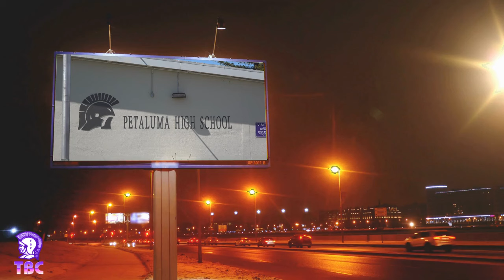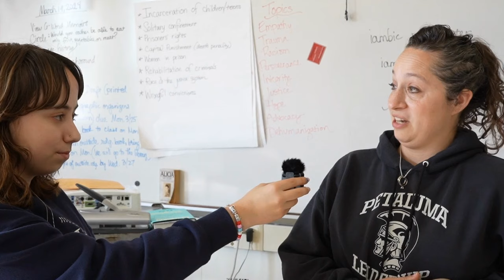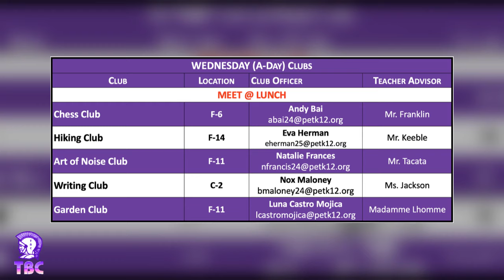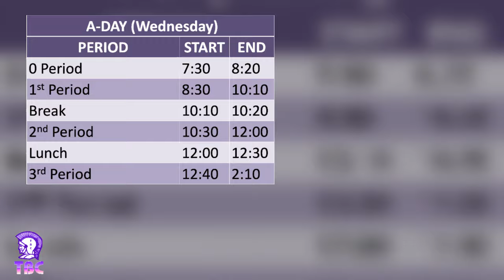Wednesday, 3/27, TBC Daily Announcement